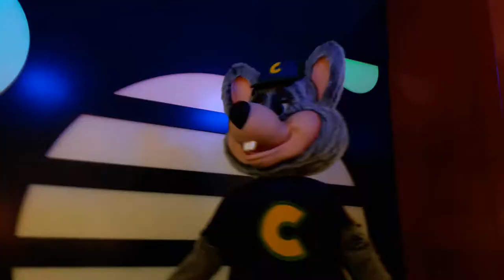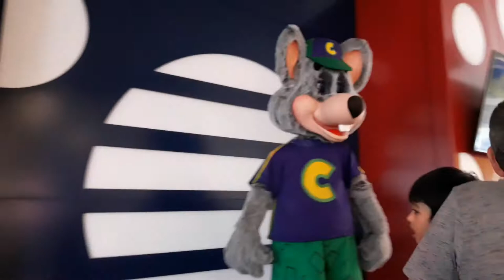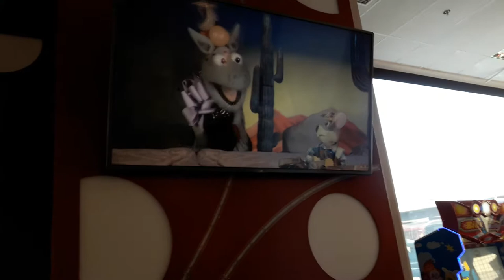"It's A Cowboys Life For Me". Chuck E. Cheese's Los Trapenses, Chile.